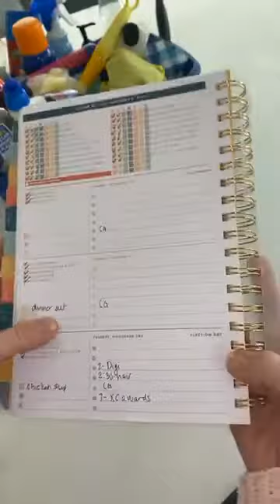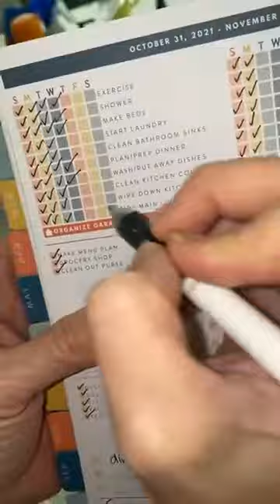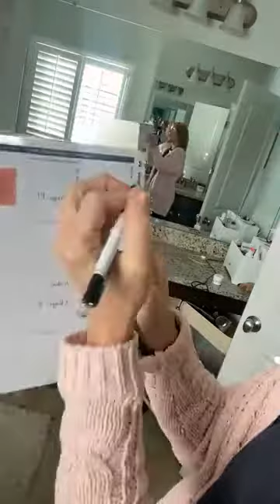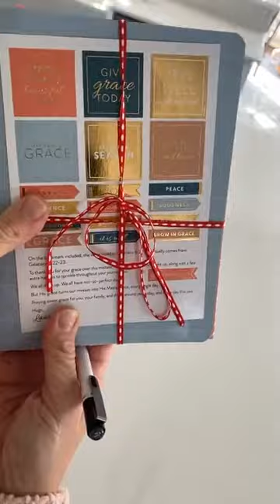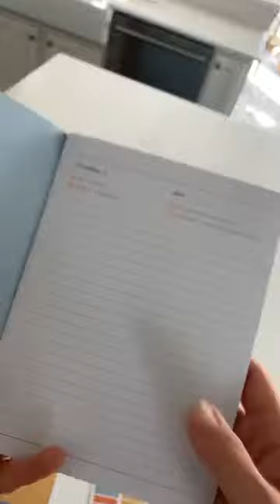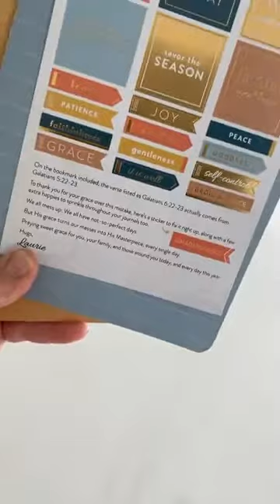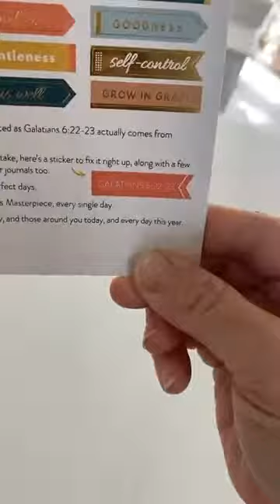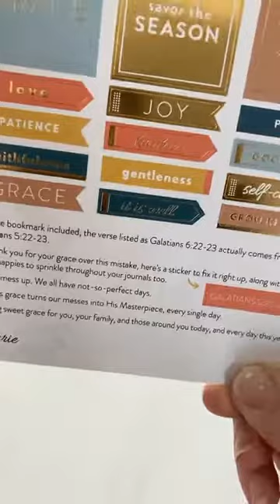My 10 Minute Clean Up Routine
🥳🥳🥳 STOP WHAT YOU'RE DOING NOW... and come do this with me?! You won't like it but it's going to feel soooo good. 🙂 🙂 🙂